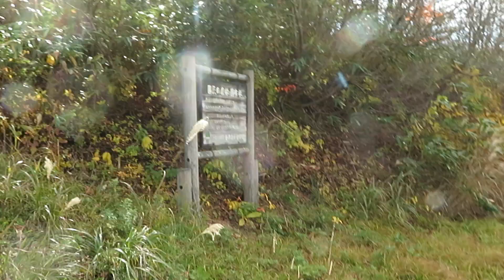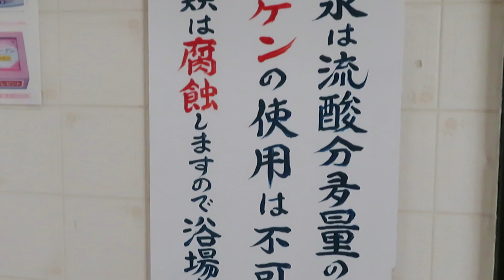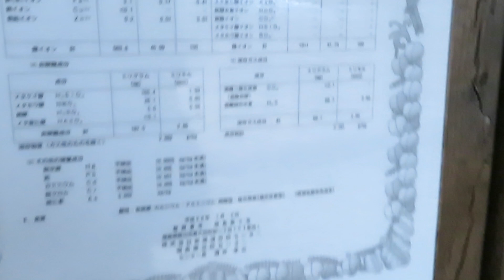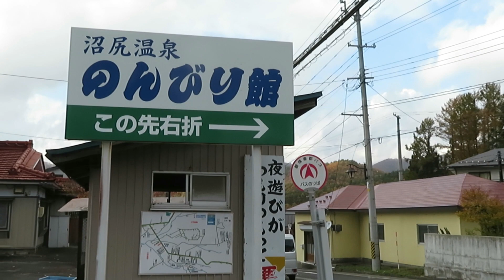沼尻源泉と白糸の湯滝「会食は沼尻温泉のんびり館」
みちのく東北も晩秋となり、落葉まじかの彩り探して安達太良山から湧き出る湯量日本一の源泉旅に出ました。と言えば聞こえはいいけど、一人トレッキングの後には以前勤めていた「猪苗代湖畔の宿」退職仲間達と、5年振りの会食です。沼尻温泉のんびり館の食事は、丁寧な手作り和風料理で絶品でした。